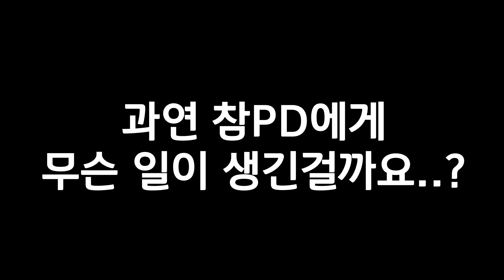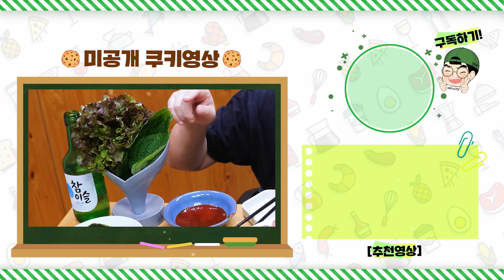대방어 시즌이 와서 88000원주고 시켜봤습니다.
대방어 먹방

참피디가 직접 운영하는 녹진이 특별 안주 할인몰
핵이득마켓 어플 다운로드
안드로이드전용